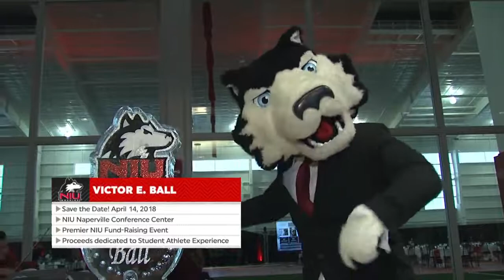2018-01-23 NCAA Men's Basketball - Bowling Green at Northern Illinois